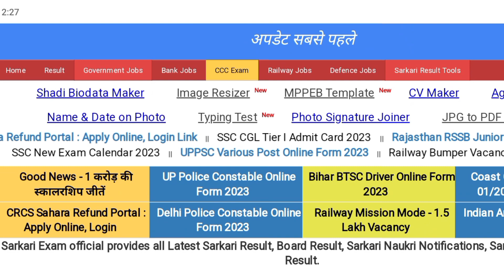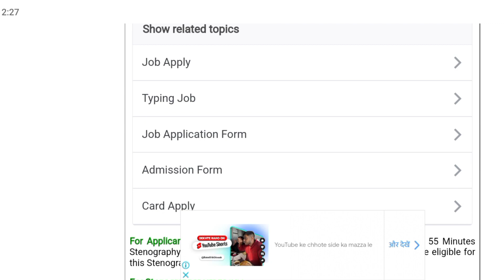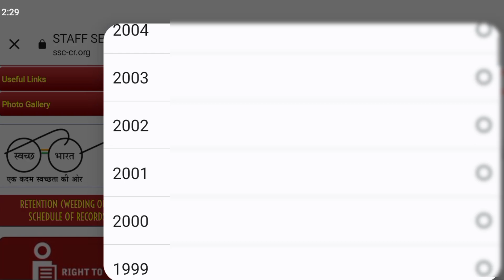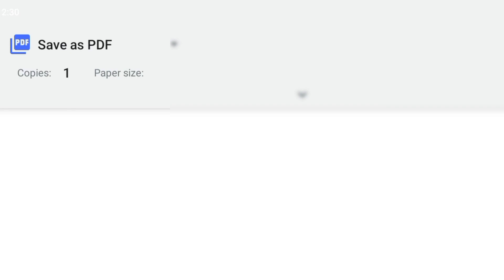SSC Stenographer Application Status / Admit Card 2023 – CR Region/ऐसे करें डाउनलोड Admit Card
SSC Stenographer Application Status / Admit Card 2023 – CR Region

provide real-time information or access external websites, including specific SSC (Staff Selection Commission) application status or admit card information, as my knowledge only goes up until September 2021.

To check your SSC Stenographer Application Status and download your admit card for the 2023 examination, you should follow these general steps:

Navigate to the Admit Card/Status section: Look for the "Admit Card" or "Application Status" link on the SSC website. This section may be found in the main menu or on the homepage.

Choose the CR Region: SSC divides its regions into different zones, and you'll need to select the Central Region (CR) if that's your designated region.

Enter your details: You will likely need to enter your registration number, date of birth, and other relevant information to access your application status or admit card.

Download the admit card: Once your application status is displayed, you can download your admit card if it's available. Make sure to print it out and carry it with you to the examination center.

Contact SSC Helpline (if needed): If you encounter any issues or have specific questions about your application status or admit card, you can contact the SSC Helpline for assistance.

Keep in mind that the above steps are general guidelines, and the specific process may vary slightly depending on the SSC's website layout and updates made after my last knowledge update in September 2021. Therefore, I recommend visiting the official SSC website and carefully following the instructions provided there for the most accurate and up-to-date information regarding your application status and admit card download.